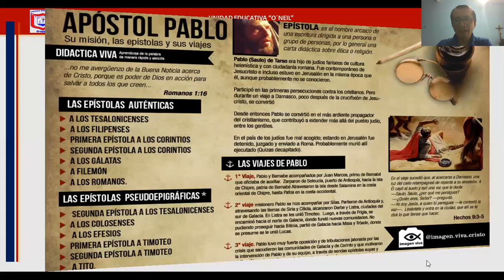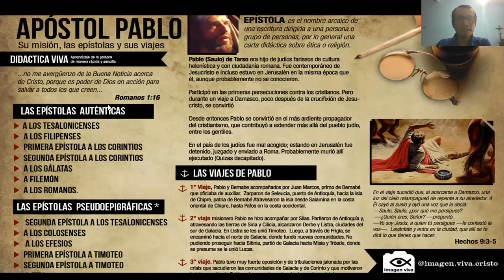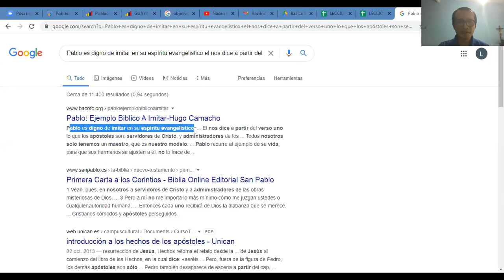9 B - FORMACIÓN CRISTIANA - TEMA 1 - UNIDAD 4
LOS DOCE APÓSTOLES